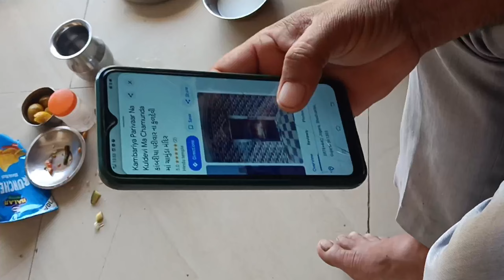ટેમ્પો લયને ભૂકો ભરવા ગયા 🥰 || આજે તો છોકરા છોકરા ગયા ભુકો ભરવા😀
Aje to badha chhokara ghare avi gaya 🥰 || Ane full moj kari . Sanje to mast bhajiya kariya ..